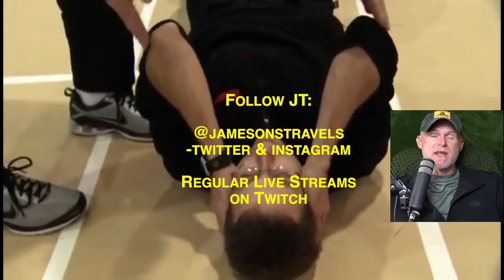US Marine Reacts to Canadian Boot Camp - Basic Military Qualification (BMQ)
Basic Military Qualification (BMQ) is Canada's military boot camp. US Marine Reacts to Canada's version of Boot Camp.

The course is 14 weeks in length and conducted at Canadian Forces Leadership and Recruit School in Saint-Jean, Quebec for Regular Force recruits. For reservists, the course is condensed to two months during the summer, or over the weekends (typically 9-12 weekends) during fall and winter and conducted at any military installation with the necessary resources. New Videos

Amazon Store - Gear I use and standby